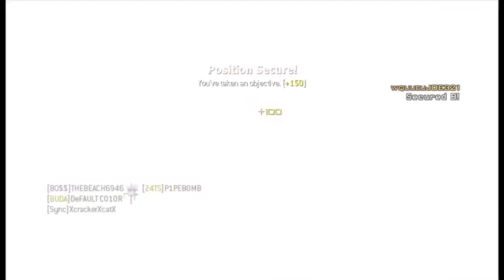Call of Duty Modern Warfare 3 Road To Max Rank #54 Domination on Dome using the P90